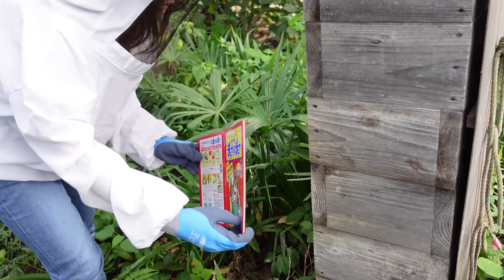Why are giant hornets poking their heads into this beehive? (with subtitles)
Join Mayu, a local beekeeper in Japan, as she observes a peculiar phenomenon of giant hornets poking their heads into a beehive. While it's common for hornets to attack beehives, this video allows us to see how this situation presents differently. In this video, Mayu investigates why the giant hornets are intently poking their heads into the hive.